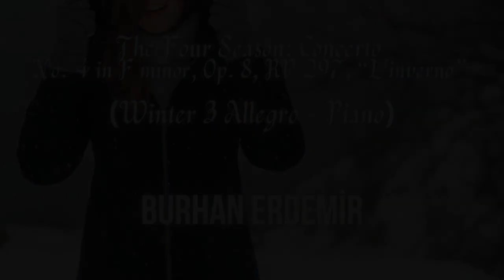The Four Seasons: Winter - Piano Complete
(The Four Seasons: Concerto No. 4 in F Minor, Op. 8, RV 297, "L' inverno/ Winter - Piano)

from The Four Seasons of Vivaldi Album

Vivaldi's four seasons is my favorite concerto. When I came more interested in music and experimenting with instruments, I thought of preparing this composition. I was still an amateur in many subjects. Between 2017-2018, with partially acoustic instruments and mostly digital (virtual) instruments; I recorded and prepared the four seasons. It was very unprofessional work. You will realize this when you listen. But this album was one of my first works. That's why it's special to me. He guided me especially since it was prepared with 3 different instruments (Guitar, Piano, and Strings). Although it is an amateur work, I must say that it is not too disturbing. Some parts even sound good. You decide this. I hope to recompile this work in the future and prepare it again in a much more professional way with minor changes to the composition.